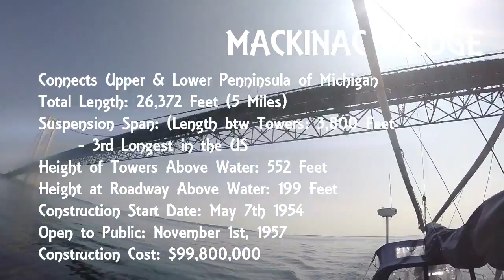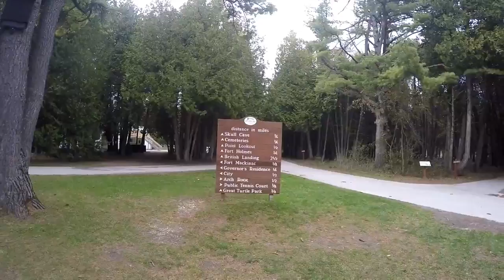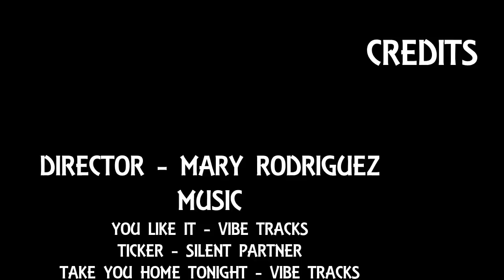Shakedown Cruise to Mackinac Island and the Les Cheneaux Islands (S1E2) - Sailing Tipsy Gypsy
We share with you our journey to Mackinac Island and the Les Cheneaux Islands!

Keep in touch with us, we want you along for the journey!

If you purchase via these Amazon links, you’ll benefit Vision 434 Inc. An organization providing food, clothing, medical care and education to impoverished children of Honduras.